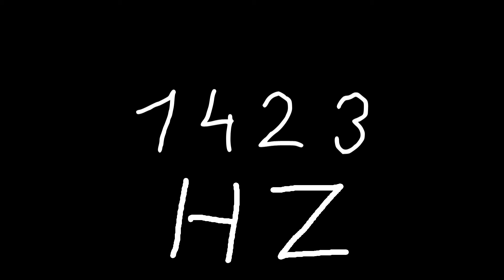1423 hz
Just sound.

chords
sounds
noise
tone
noises
tones
audio
wave
waves
sin
sine
sinus
sinoid
heart
heartbeat
resonancy